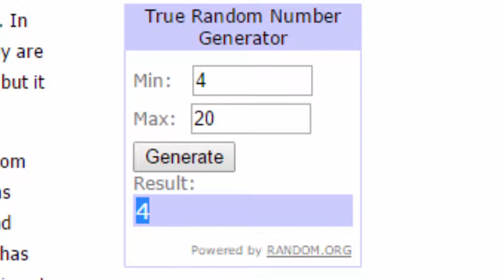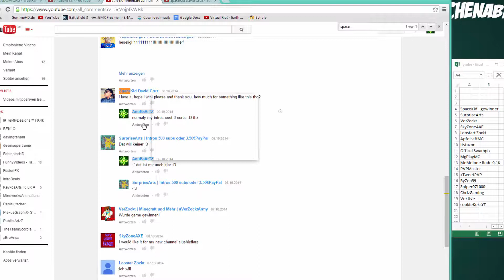Gewinnspiel auflösung I winner SpaceKid David Cruz